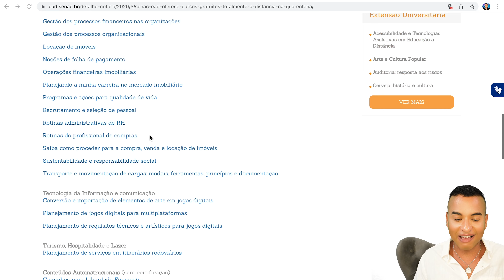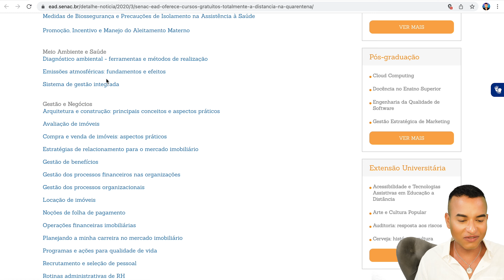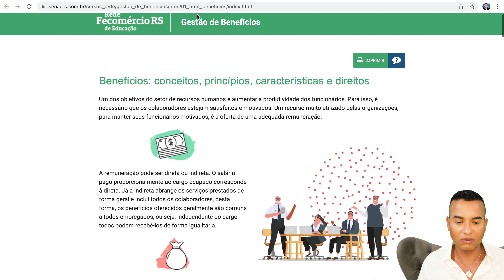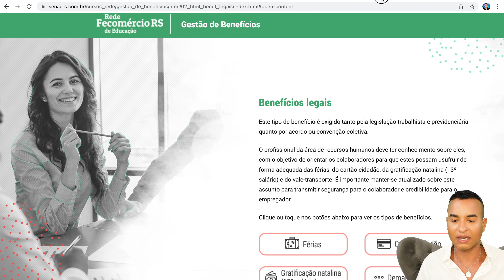Cursos Online GRATUITOS do SENAC EAD com certificado reconhecido pelo MEC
Veja neste vídeo os cursos 100% online e grátis que o SENAC EAD está oferecendo, com direito a um certificado de conclusão que é reconhecido pelo MEC.